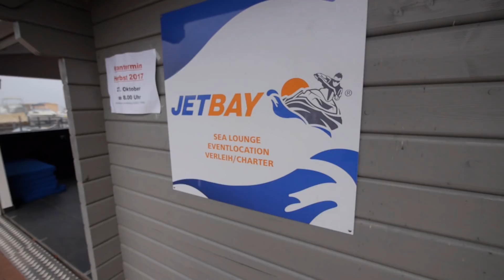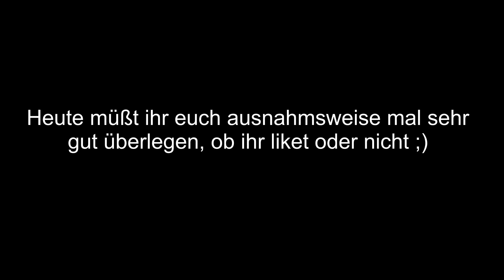Köderfisch-Angeln | Natur vs Kunstköder? Teil II